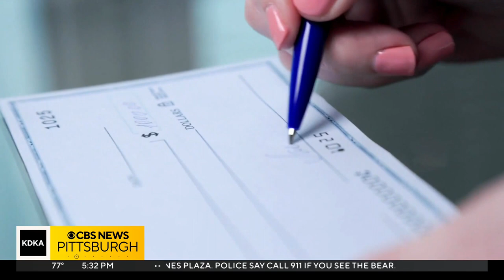U.S. Postal Service warning users against sending checks through the mail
A new warning from the U.S. Postal Service: Do not send checks through the mail. KDKA-TV money editor Jon Delano reports.